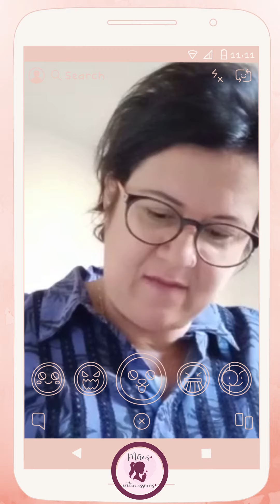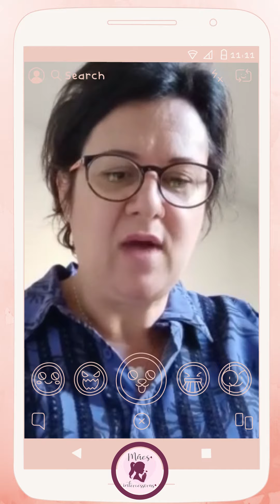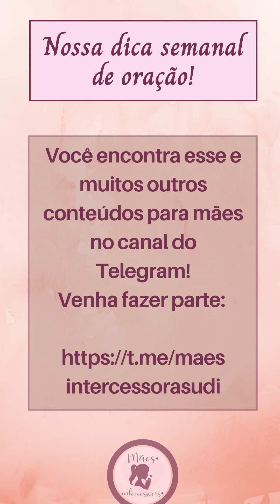Nossa dica semanal de oração - semana 16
Lições de Êxodo 17 - por Darlan Martins Pereira

💠 Nunca abaixe suas mãos diante das batalhas,  as mantenha sempre levantadas em direção a Aquele que é nosso refúgio é fortaleza;

💠 Tenha bons amigos em quem possa confiar;

💠 Seja o Arão e Hur na vida das pessoas quando essas estiverem passando por dificuldades.